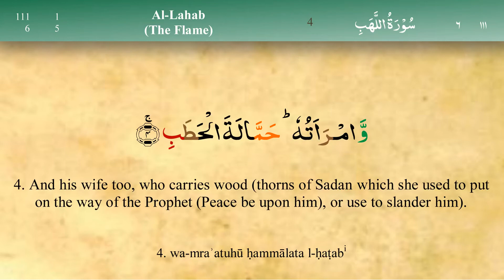111 Surah Al Lahab